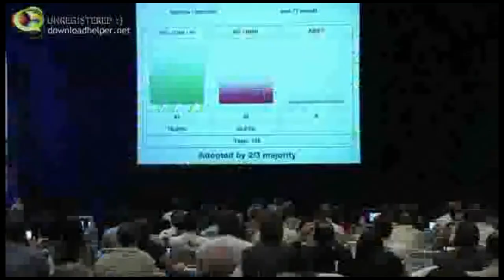CITES & the Shark Fin Epidemic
The Australian Anti Shark Finnign Alliance speaks to kathy Novac, SBS News Australia on the shark fin epidemic and the 2013 CITES forum